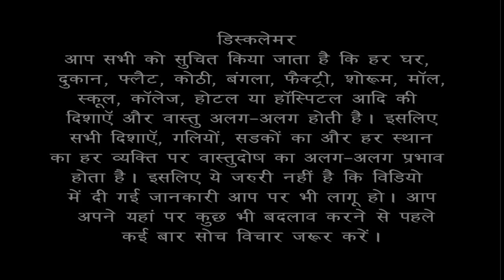Where should be the location of Main Gate in South-East Direction of house/office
Complete Vastu Solution of South-east main gate in house/ home / office/ factory / school / collage accoding to vastu shastra?